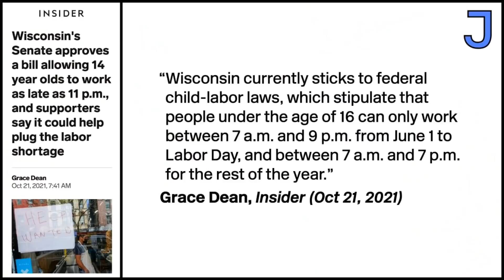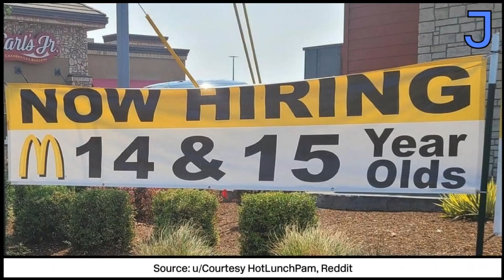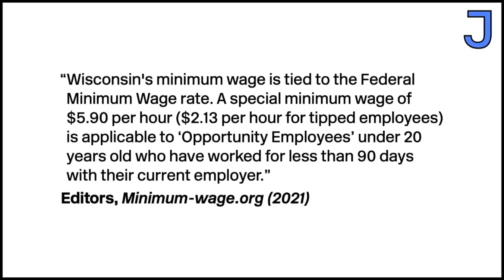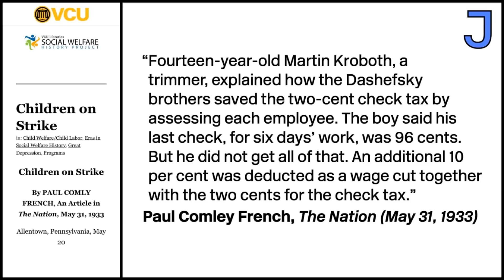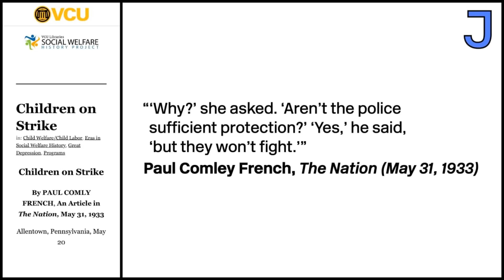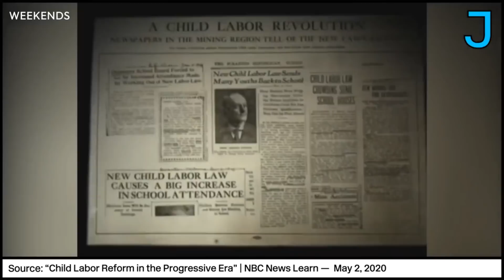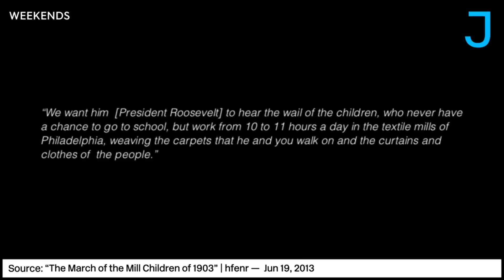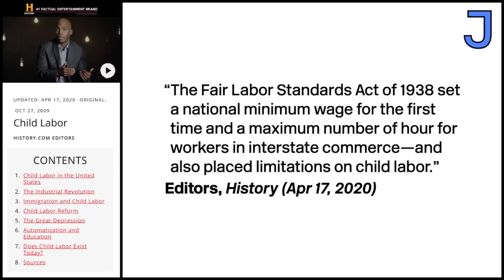Wisconsin Solves Labor Shortage With…Child Labor?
Ana Kasparian discusses why the state of Wisconsin recently loosened regulations on child labor and delves into the appalling history of child labor in the US.